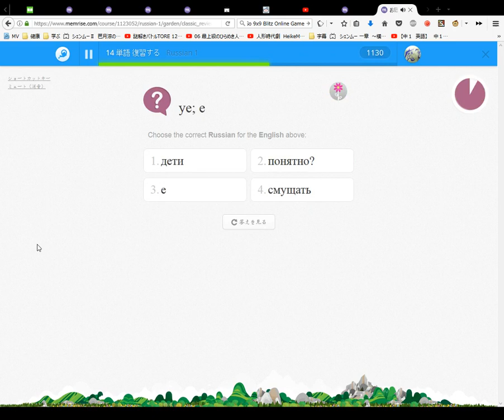Memrise Russian 1